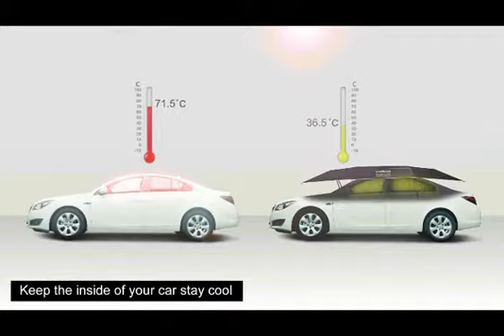Автоматично покривало за кола Lanmodo